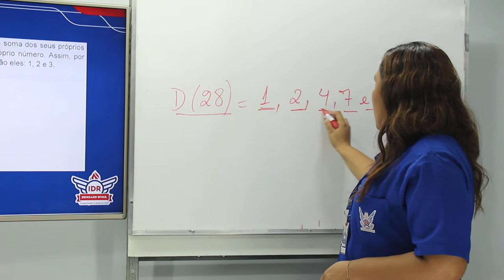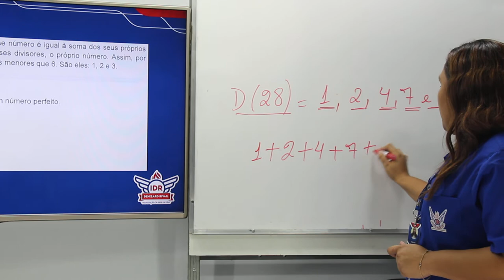WEB AULA 5 - MATEMÁTICA - 6° ANO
Questão do Colégio Militar 2018